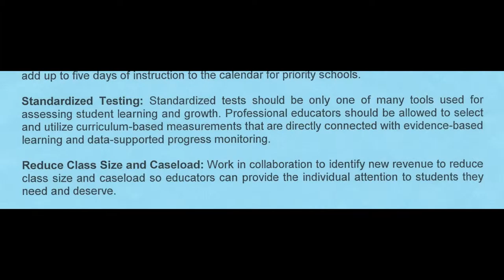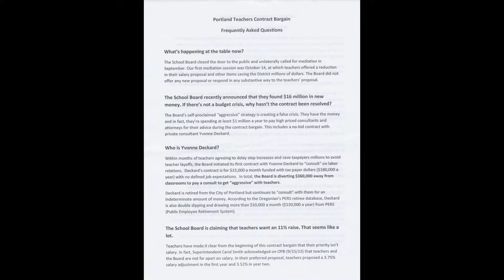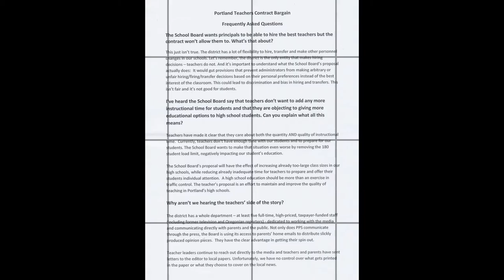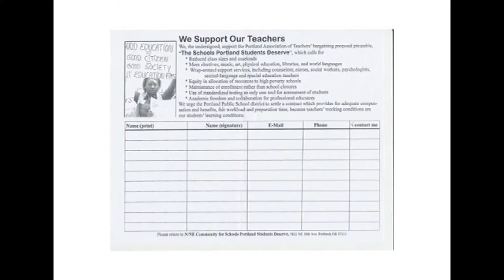20131016 oct 16 pps pat jefferson panel docs: petition faq preamble port teachers strike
schools for students
not for profit
oregon save our schools
steve buel

the schools poerltrand students deserve
bullets,
standardized testing
reduce class size and caseload
let teachers teache
educate and support the whole child
collaborate for kids
focus on equity
accountability for all
(fire dead weight on n dixon)
august 20 2013
preamble aspects

portland teachers contract bargain
faq
strike, salary, maribel gomez, beach school parent, rose murdock beach school teacher and a jefferson high school student
reduced class sizes and case loads
more elective musice
equity
maintenatce
pat solidarity campaign
asses the rally
get sign offs for preamble supoert
we support our teachers
by jamie partride
decisions by the peopoe for the people
authentic teacher desined assesments

by reynolds reacher organizer

20131016 jefferson panel petition faq preamble pat portland assoc of teachers
20131016 petition panel flier faq preamble by pat portland assoc of teachers

old title: 20131022 preamble by pat portland assoc of teachers re 20130100 teachers strike scare

old title: 20131022 oct 22 345 ne 8ths solidarity on preamble with pat portland assoc of teachers

old title: 20131022 preamble pat portland association of teachers
orig descrip: artidlesmon